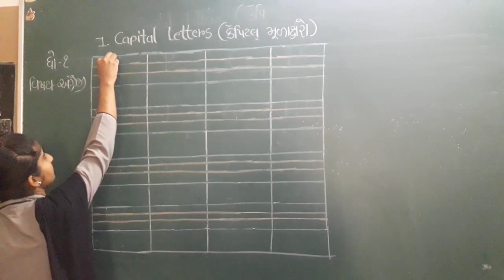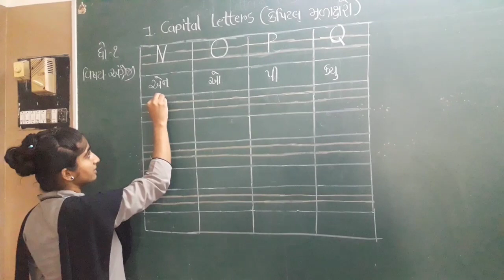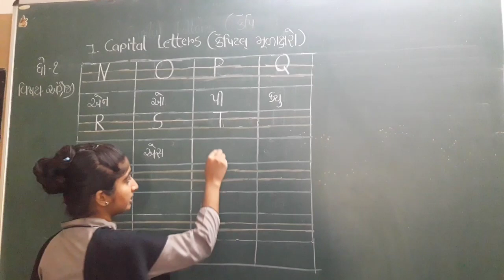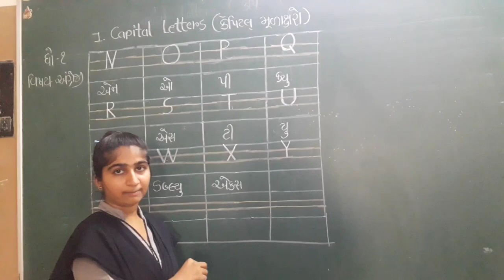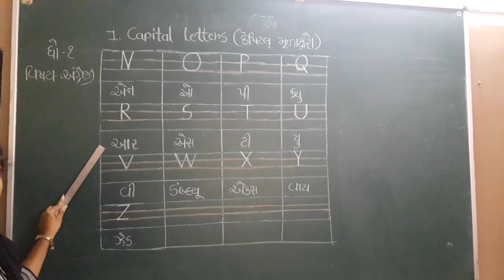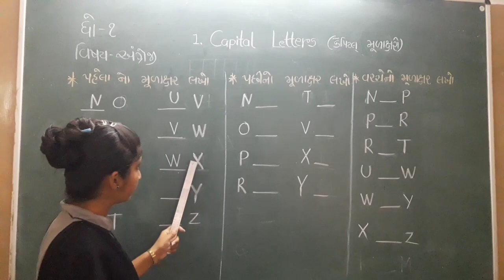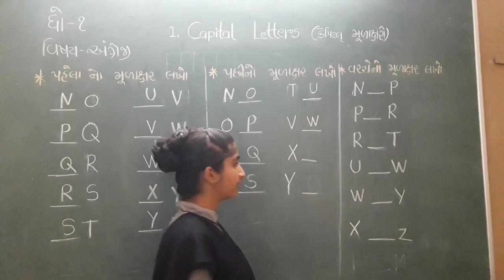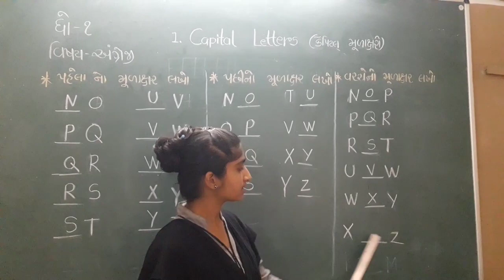ધોરણ - ૧ વિષય - અંગ્રેજી પ્રકરણ - ૧(Capital Letters) ભાગ - ૨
ધોરણ - ૧
વિષય - અંગ્રેજી
પ્રકરણ - ૧ (Capital Letters)
ભાગ - ૨